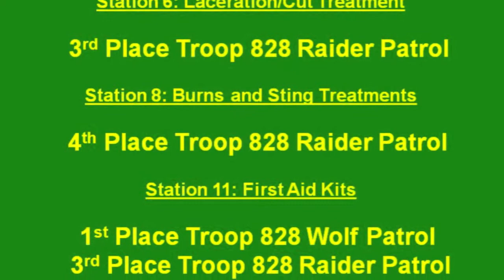Freezee-o-ree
Troop 828